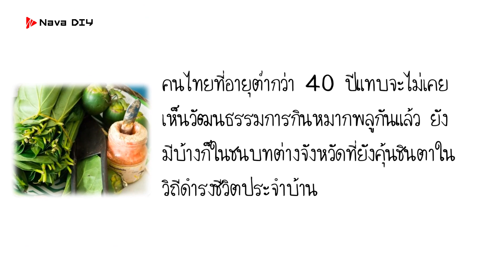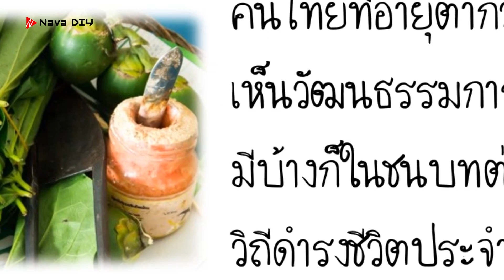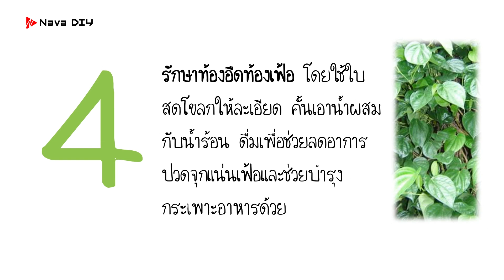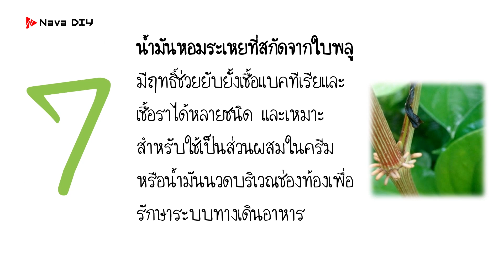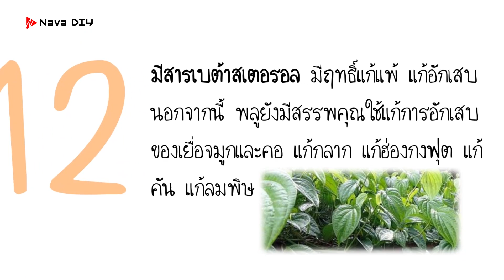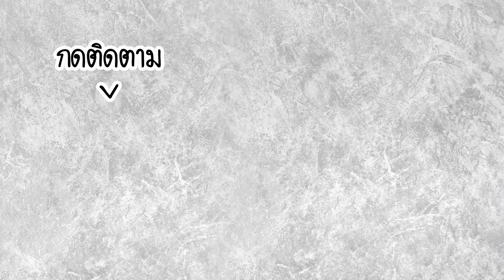ตาสว่าง..!! แทบไม่ต้องพึ่งยา พบ"ใบพลู" มีประโยชน์ขนาดนี้ แต่คนไม่ค่อยรู้ | Nava DIY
ตาสว่าง..!! แทบไม่ต้องพึ่งยา พบ"ใบพลู" มีประโยชน์ขนาดนี้ แต่คนไม่ค่อยรู้